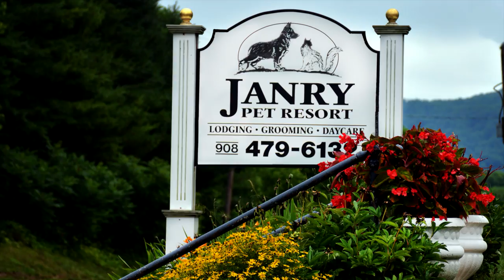Springtime at Janry Pet Resort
A satisfied customer is the best business strategy of all ❤️